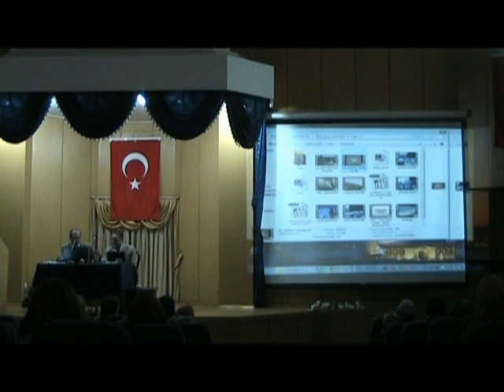Yaşar CUHADAR Otel 2. Tip 5. Tur 2013 Umre semineri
Yaşar CUHADAR, Otel 2. Tip 5. Tur, 2013 Umre semineri, Eyüp Müftülüğü Konferans Salonu, vaizismail